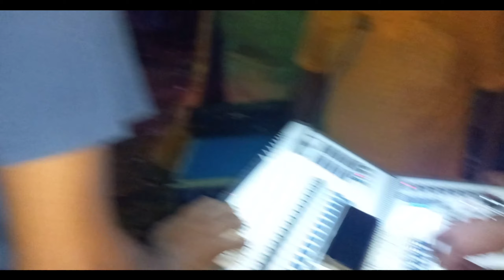Barman Music Chand Nagar Kalipuja Light Show Barman music Dolphin Logo Barmanmusic 4 Pope Bass 4 Mid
Barman Music Chand Nagar Puja Light Show Barman music Dolphin Logo Barman music 4 Pop Bass 4 Mid

Barman music Box Competition
barman music dj Light Show